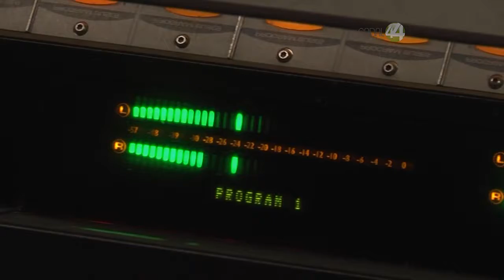Ganadores del Premio Jalisco de Periodismo: destaca Alfredo Sánchez y Maria Antonieta Flores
Entre los ganadores del premio Jalisco de Periodismo, destaca
nuestro compañero de radio, Alfredo Sánchez y una mención
honorífica para María Antonieta Flores Astorga.